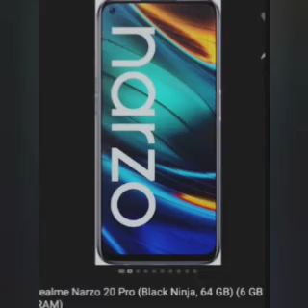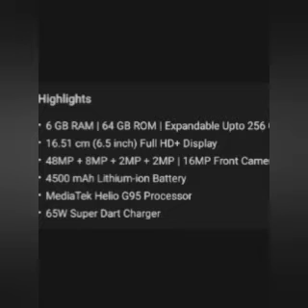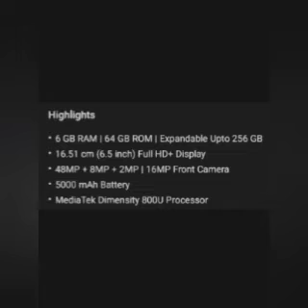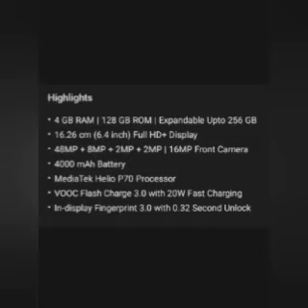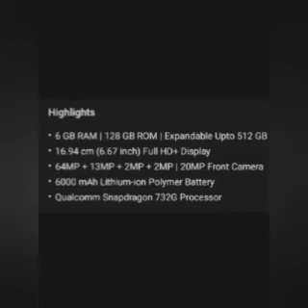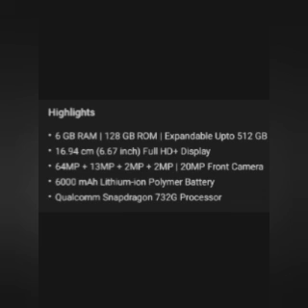TAP 5... 14002 17000 MOBILES IN TAMIL